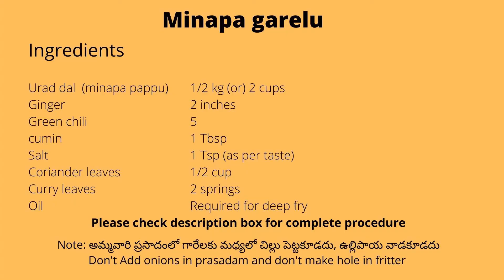దసరా నవరాత్రులు నాలుగవ రోజు అమ్మవారి(కూష్మాండ) ప్రసాదం మినప గారెలు recipe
దేవీ నవరాత్రులలో నాల్గవరోజు అవతారం,అలంకారం,చీరరంగు,పూజించే పువ్వులు,శ్లోకం,జపించే మంత్రం

Ingredients
Urad dal (minapa pappu)    1/2 kg or 2 cups
Curry leaves                           2 springs
Oil                                            Required for deep fry
 Procedure:
Step 1 : wash and soak 1/2 kg urad dal for at least 4 to 5 hours
               After soaking well you will notice they are soft and bigger in size
               Now grind urad dal to a thick and tight paste (don't add water if
              you add water the batter will become thin and loose so we cannot make a fritter shape)
Step 2 : Take 2 inches ginger 4 to 5 green chili, salt (as per your taste),
                1 Tbsp salt in a small mixi and grind them
Step 3:  Add this ginger green chili paste to urad dal batter, add coriander
              and curry leaves also. Mix it altogether
Step 4 : make the batter into small fritter shapes and deep fry in hot oil
             until they become golden brown
            Remove from oil
  Note: If you are offering this as naivedhyam do not add onion and don't make hole in the middle of fritter
 అమ్మవారి ప్రసాదంలో గారేలకు మధ్యలో చిల్లు పెట్టకూడదు, ఉల్లిపాయ వాడకూడదు